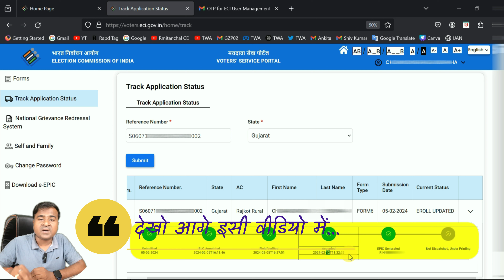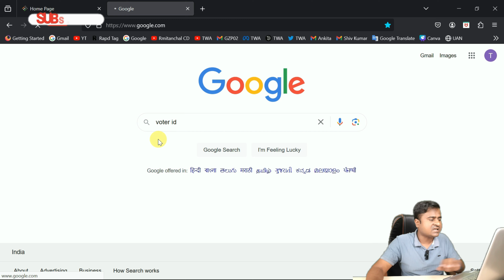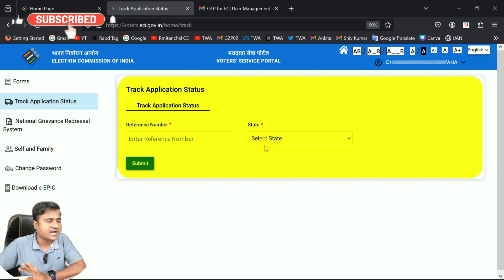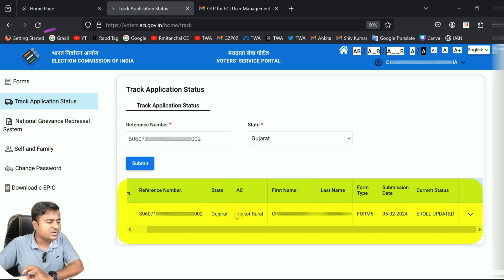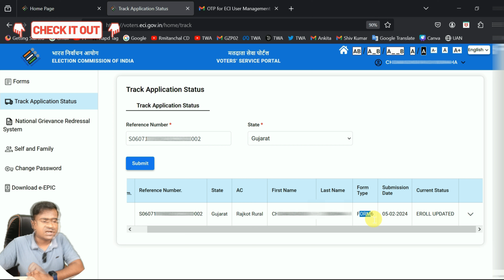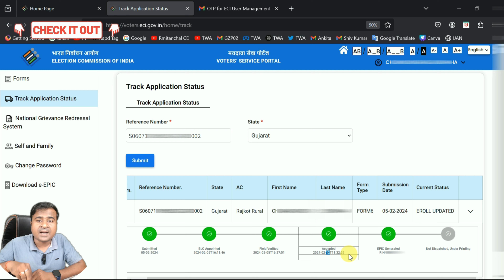⭕वोटर ID बना की नहीं, how to check voter ID card, voter id card status kaise check kare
online apply voter id card
voter list registration
voting id card
voting id card online download
voting id card kaise banaye
voting id card online
e epic card
e voter card
election card
election pehchan id card
voting card registration
voting id card online apply